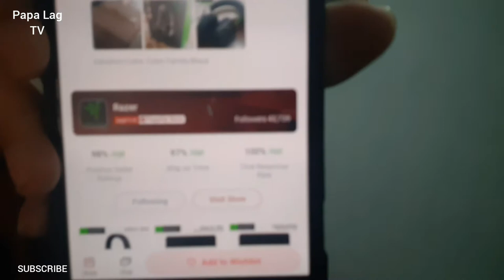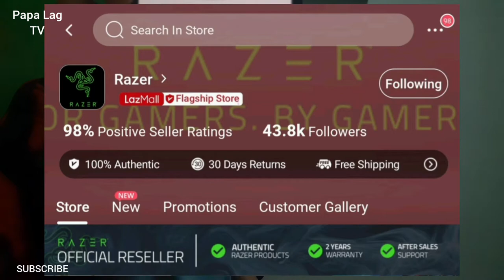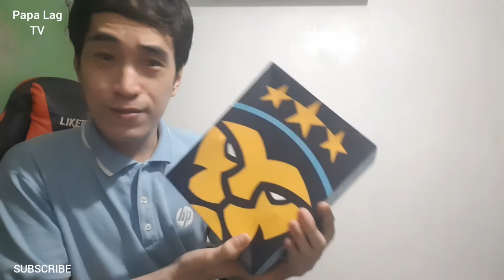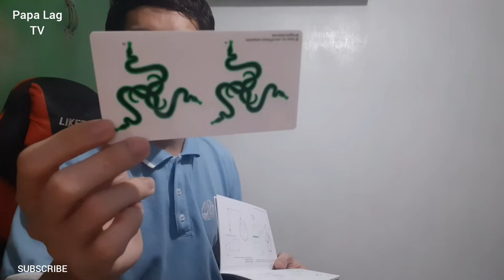Razer Blackshark V2 CouRageJD Edition | Pinoy Review | First Impressions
Streaming Headset Razer Blackshark V2 CouRageJD Edition.

(PLEASE READ)

Good Day mga PAPs at mga kaLAGgers!

Papa Lag TV.

You can also POST a SHOUT OUT and GREETINGS.

I also have here some of my Popular Pinoy Reviews to some Gadgets and Products as well as Travel Vlog Series
(see my Channel's Playlists link)

Link to (Pinoy) Product Review

Link to (Pinoy) Local Travel

Papa Lag TV (Facebook Page)

Papa Lag TV (Google Mail)

To HELP my Channel send it to: GCash 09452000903 (Daniel L.)